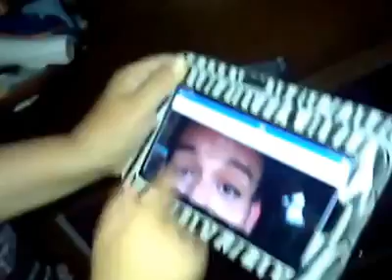Candy,candy,candy cruhs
Este video se lo dedico a Tepor chuchis ya que  el video original es de el y a mi nene de 3 anitos le encanto que lo tuve que grabar, Gracias hugo por ser tan original.